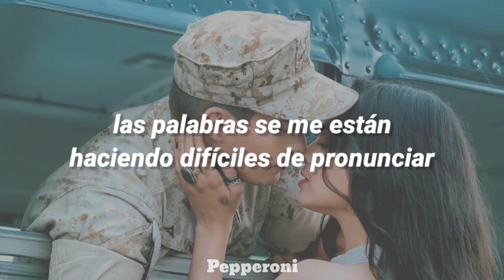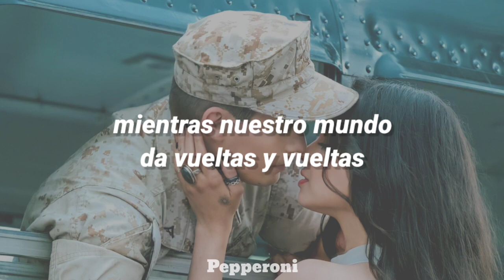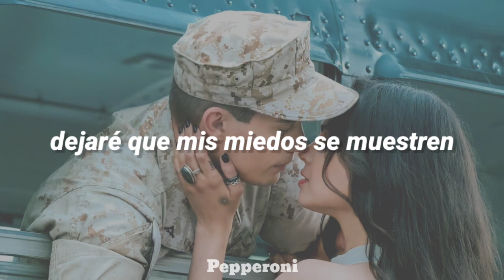Sofia Carson - Come Back Home (Sub. Español) [from Purple Hearts]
Esta canción trata sobre soltarse y ser vulnerable con sus emociones y comprender que está bien tener miedo y desear que la normalidad regrese a la vida. La letra de la canción refleja los eventos de la pelicula. (Purple Hearts)

Esta es la primera pista de la banda sonora.

[Verse 1]
Not sure, should we fly or fight this?
We're terrified

[Pre-Chorus]
Pretending not that we don't care
But tension cuts, cuts the air
I'm terrified

[Refrain]
I don't know what's happening to me
Can you hear my pulse beat underneath?
Words are getting hard for me to speak
That's new for me

[Chorus]
Letting my fears show 'til I can face 'em
Letting my tears go 'til I can taste them
Hell, what do I know? Where you and I'll go

[Verse 2]
It's hard to sleep at night
When it's do or die
While our world spins 'round and 'round
And we're paralyzed

[Pre-Chorus]
We're terrified

[Post-Chorus]
Oh, come back home